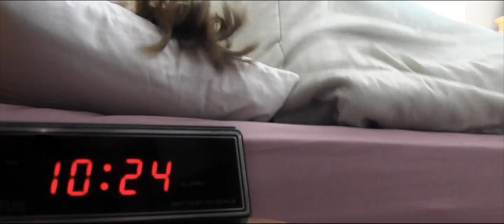Love in Reverse - Everyday (Official Music Video) by The Busks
Official music video for Everyday by The Busks.

Leave any comments, questions, or requests in the comments

Official Lyrics:
Every day I feel the same
even though you're drifting away

Drifting away
Drifting away from me

Every day I look into your eyes
But I never get the right reply

No reply
No reply

Every day we'll grow closer
But eventually, we'll grow older

Together
Together

Everyday
Everyday

Timecode:
0:00 Intro
0:14 Verse I
0:25 Pre-Chorus I
0:36 Chorus I
1:06 Verse II
1:20 Pre-Chorus II
1:28 Chorus II
1:57 Solo
2:25 Outro
2:49 End Card

Directed by: Daxton Patrick
Produced by: Dylan Miller, Jacob Miller, and Daxton Patrick

Starring:
Sarah Hickman
Spencer Haley

Special Thanks to Crystal Kennedy